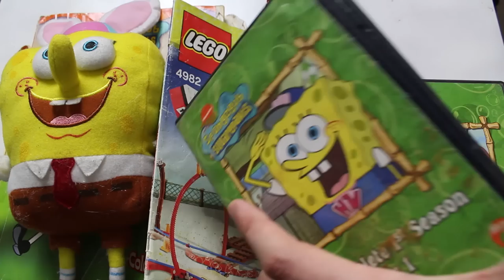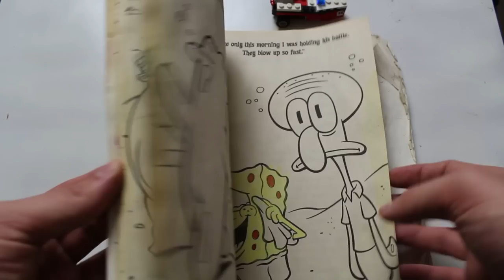Spongebob was the Best Show Ever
Given the recent passing of Stephen Hillenburg, the creator of Spongebob Squarepants, I wanted to talk a little about how much I love this show and everything about it.